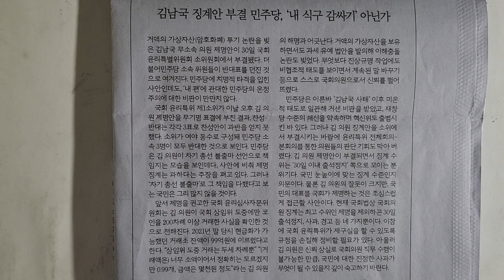사설 읽기 ㅡ 김남국 징계안 부결 민주당, '내 식구 감싸기' 아닌가